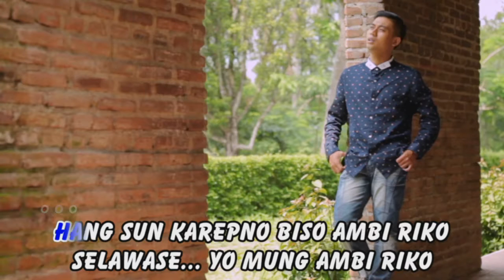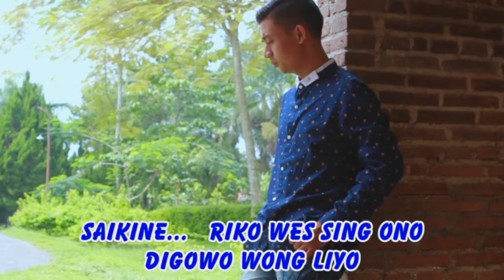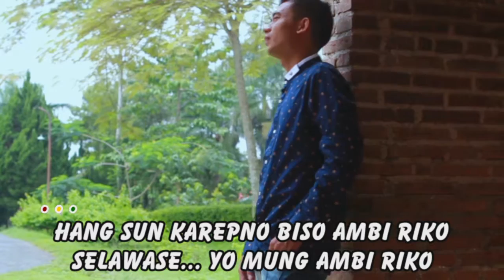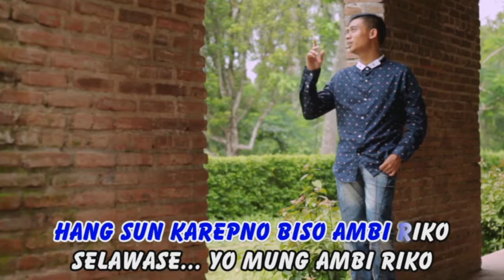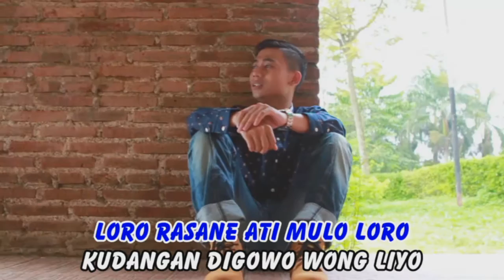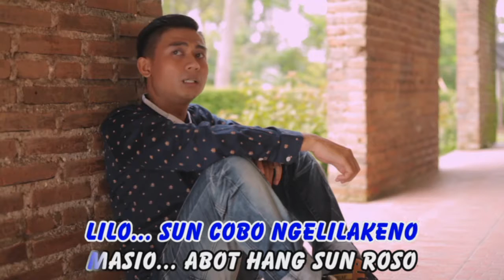Krisna Patria - Kelangan | Dangdut [OFFICIAL]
Title : Kelangan
Artist : Krisna Patria
Song Writter : Ali PX
Album : Kembang Asmoro Vol. 1